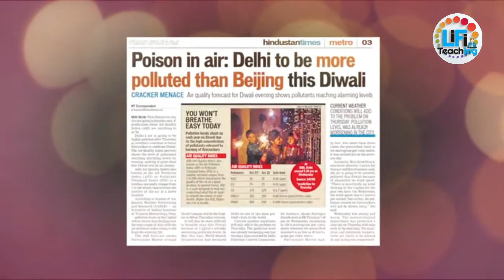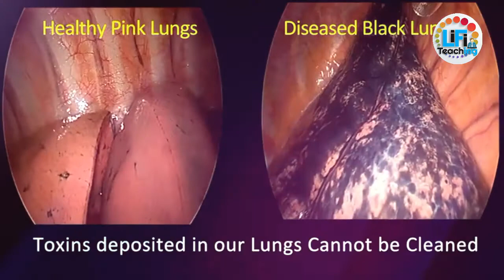दीवाली 2017 | Diwali 2017 | Diwali festival | Special Diwali 2017 | धनतेरस |झाड़ू के टोटके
Welcome Friends. आपका बहुत बहुत स्वागत है...
frist HAPPY DIWALI 2017

दीपावली दीपों का त्यौहार है। बेशक दीप जलाएं। घर बाहर दीप जलना बहुत रमणीय लगता है। लेकिन दीपों के साथ-साथ लोग पटाखे भी जलाते हैं। पटाखों का कुछ पल का मजा वातावरण में जहर घोल देता है। इनमें मौजूद नाइट्रोजन डाइआक्‍साइड, सल्फर डाइआक्साइड जैसे हानिकारक प्रदूषक अस्थमा व ब्रान्‍काइटिस जैसी सांसों से संबंधी समस्याओं को जन्म देती हैं। लेकिन कुछ मापदंडों को अपनाकर, आप इन हानिकारक प्रदूषकों से बच सकते हैं।
पटाखों से निकलने वाली आवाज अत्यधिक ध्वनि प्रदूषण फैलाती हैं और यह स्वास्‍थ्‍य के लिए भी हानिकारक होती है। दीपावली में सबसे ज्यादा इस्तेमाल में लाये जाने वाले ‘लक्ष्मी बम’ से 100 डेसिबेल(ध्वनि नापने की इकाई) आवाज आती है और 50 डेसिबेल से तेज़ आवाज़ के स्तर को मनुष्य के लिए हानिकारक माना जाता है। शायद आप नहीं जानते, अचानक बहुत तेज आवाज सुनने से व्यक्ति बहरा भी हो सकता है और इस कारण हृदय के मरीजों में दिल का दौरा पड़ने की संभावना बढ़ जाती है।
चिकित्सकों का कहना है कि पटाखों का शोरगुल और प्रदूषण सभी के लिए नुकसानदायक होता है। अधिक रोशनी और शोरगुल वाले पटाखों के कारण लोगों की आंखों में अंधता और कानों में बहरापन आ सकता है। इसलिए पटाखों से दूरी बनाकर रखें।

 "lifi teaching"

 murari ki kocktail,राशियों ,Astrology in Hindi,दीवाली 2017,लॉटरी,4 rashi mahashaktishaali  ,धनतेरस ,लाटरी या जुआ जितने का टोटका ,दीवाली पर ,झाड़ू के टोटके,jhaadu  ,sumitadroliamodi  ,झाड़ू ,happy diwali funny video 2017  ,diwali crackers fuuny hindi 2017 ,दीपावली के दिन न करें ये काम,दीपावली,totke ,ua jitne ka totka ,2018 ka varshik rashifal,mr amazers mr.amazers, CSC,kali kitab ke totke in hindi